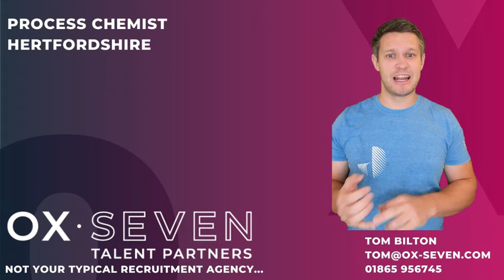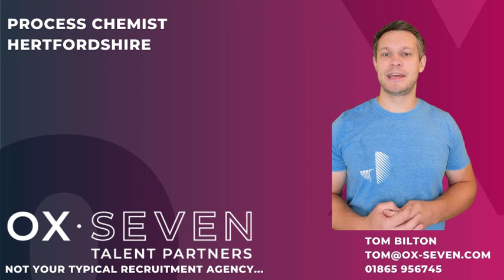Process Chemist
As a talented Process Chemist, you will be embedded in new state-of-the-art labs. You will be designing novel synthetic routes to pharma APIs and implementing processes at kg-scale at the on site pilot plant facility.

You will be recognised as an integral part of a wider highly skilled and diverse drug discovery team. Your mentor will be an excellent hands-on scientist who will train you up to deliver the science behind the data to high profile biotech clients.

If you have these skills, we are excited to speak with you

Awarded a PhD in synthetic chemistry and significant experience working in a laboratory
Passion for scientific rigour and ability to figure out the “why” behind complex problems
Knowledge of a wide range of synthetic chemistry reactions and techniques
In terms of soft skills, we are looking for someone who can communicate their ideas effectively to multi-disciplinary teams. You will possess a natural curiosity and be keen to develop on your problem-solving abilities.

We encourage anyone who feels they are suitable to apply, we love seeing diversity in our applicants. We use specialist technology to ensure there is no gender bias in our adverts.

Every applicant will receive a response. We sometimes make mistakes and miss things from CVs, so you will be given an opportunity to receive feedback and discuss the role in more detail, if you feel necessary.